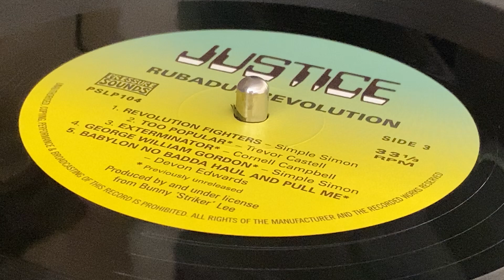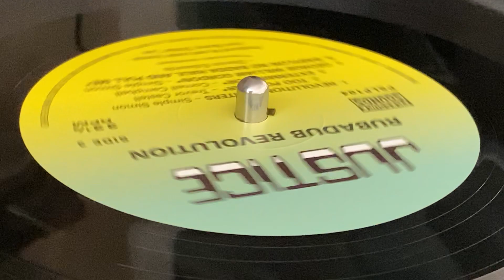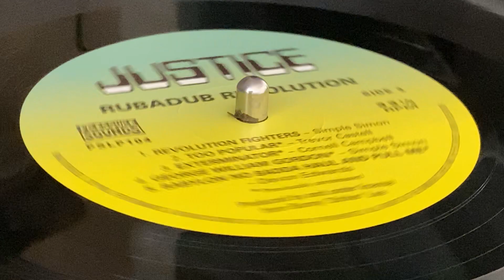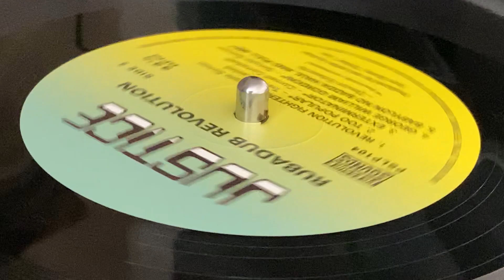SIMPLE SIMON ~ George William Gordon (Previously Un​​released)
Prod Under License : Bunny "Stricker" Lee ~ JUSTICE ~ 2xLP (RubADub Revolution, Track C4) ~ 2019  ~ UK ~ Pressure Sounds ~ Mast : Dave Blackman at Hiltongrove ~ Sound Restoration : Andy Le Vien ~ Sources : B. Lee by Diggory Kenrick ~ Album Coordination : Pete Holdsworth ~ Eng : Anthony "Crucial Bunny" Graham, Stanley "Barnabas" Bryan, Donovan Phillips, Jerome Francis, Sylvan Morris, Lloyd "Prince Jammy" James, Hopeton "Scientist" Brown, Winston "Professor" Brown ~ Studios : Channel One, Dynamic Sounds, Harry J's, King Tubby's ~
Drums : Carlton " Santa" Davis, Lowell "Sly" Dunbar, Anthony "Benbow" Creary
Bass : Robbie Shakespeare, George "Fully" Fullwood, Chris Meredith
Guitar : Earl "Chinna" Smith, Tony Chin, Willie Lindo
Keyboards : Winston Wright, Keith Sterling, Robbie Lyn, Errol "Tarzan" Nelson
Percussion : Noel "Scully" Simms, Uziah "Sticky" Thompson
Horns : Tommy Mc Cook, Bobby Ellis, Dean Frazer ~ Sleeve Notes : Diggory Kenrick ~ Photography : Beth Lesser   ~